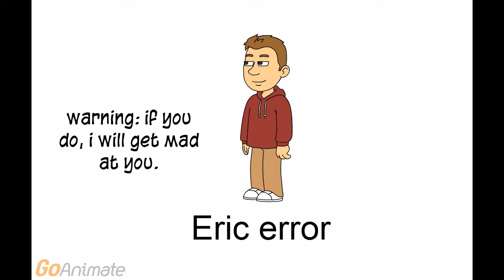Eric error pt. 1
I Just wanted to split this into parts cause the next scene is a little bit violent.